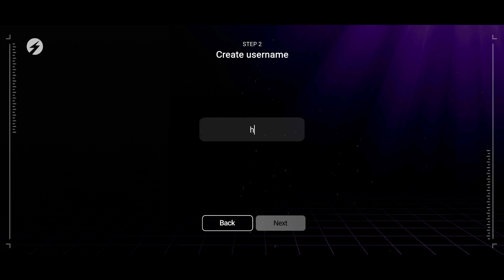AI Enabled Metaverse: The Vision - Deniz Ozgur-Co-Founder of Space Runners & Partner at Evercopy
Deniz Ozgur is an Istanbul-based entrepreneur, growth hacker, and a specialist in digital marketing technologies. As the co-founder of Space Runners, Deniz Ozgur has played a pivotal role in providing AI and Web3 tools to some of the world's leading fashion brands.
As a Partner at Evercopy, Deniz simplifies advertising processes through the amalgamation of deep marketing expertise and cutting-edge Generative AI on Microsoft Azure.
Deniz plays the role of a Mentor at an assembly accelerator, Farfetch With a focus on personalization, digital experiences, and the transformative potential of NFTs.
With a Bachelor's degree in Economics from Boğaziçi University and a keen interest in technology and innovation, she is one of the 15% of female founders within the tech sector. She was also named in Forbes 30 Under 30 list for 2023.

Deniz Ozgur Biography

Deniz holds a Bachelor's degree in Economics from Boğaziçi University. During her time in college, she demonstrated a penchant for problem-solving and a passion for technology. Her entrepreneurial journey began as a natural progression driven by her love for addressing challenges and making a meaningful impact.

In her role as the CEO of Space Runners, Deniz has been a trailblazer, contributing to the reshaping of the fashion industry by integrating blockchain technology. She has played a pivotal role in securing substantial funding for Space Runners, totaling $30 million, from prominent backers such as Pantera, Polychain, Accel, and Jump Capital.

Deniz has been recognized for her achievements, earning a coveted spot on the Forbes 30 Under 30 list for 2023. This recognition not only highlights her personal accomplishments but also signifies the impact of Space Runners in the tech and fashion sectors.

As a female founder in the tech industry, Deniz has faced and acknowledged the unique challenges associated with her position. However, she has navigated these challenges with resilience, creativity, and a commitment to collaboration. Deniz emphasizes the importance of competence, quality work, and the development of a diverse and inclusive team.

Under Deniz's leadership, Space Runners has not only pioneered the integration of AI and Web3 technologies in the fashion industry but has also established impactful collaborations with leading luxury brands like Balmain and Smiley. The company's endeavors extend beyond business success, with a commitment to charitable causes through digital fashion collectibles projects.

Deniz Ozgur's contributions to the tech and fashion sectors, her commitment to diversity and inclusion, and her innovative approaches to industry challenges mark her as a notable figure in the entrepreneurial landscape, particularly among female founders in technology.